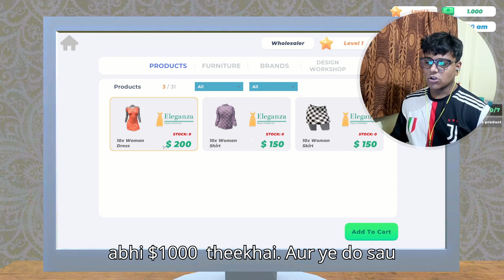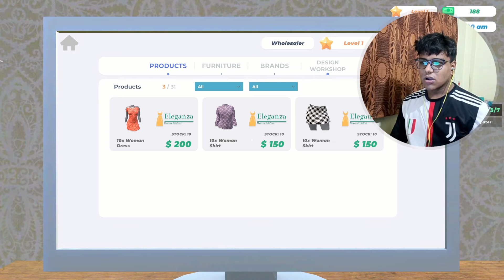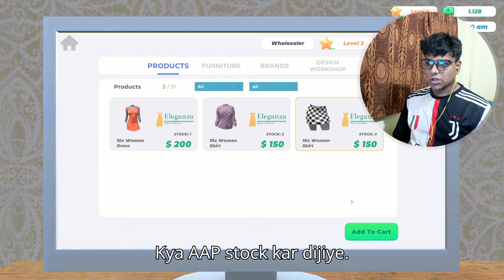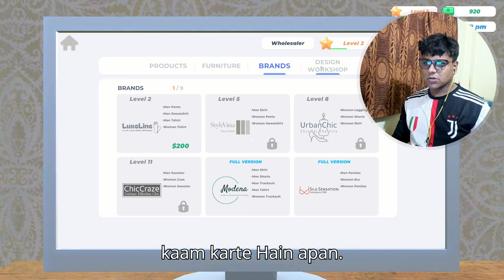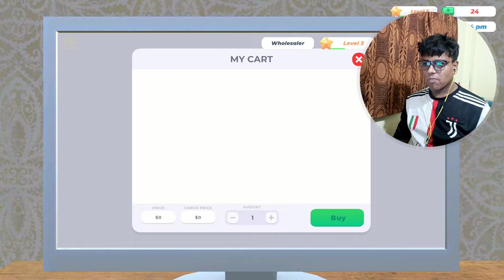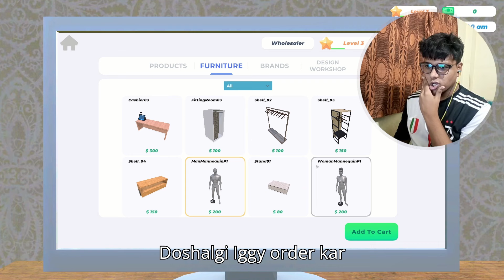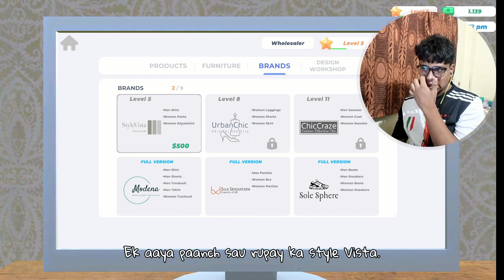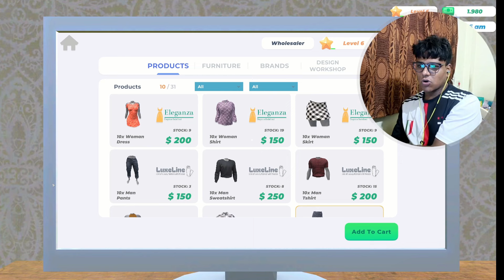I OPENED A NEW CLOTHING SHOP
So guys in this video we opened a new cloth shop in which my main aim is to build a lot of money and open a much new branches of this shop.